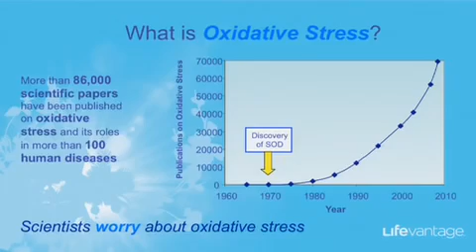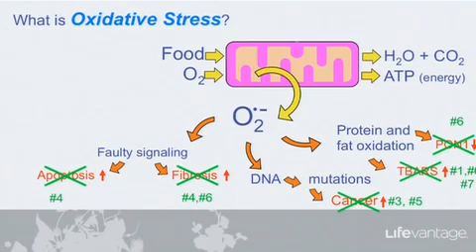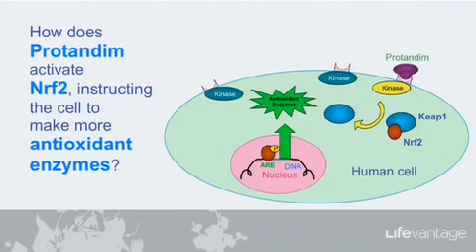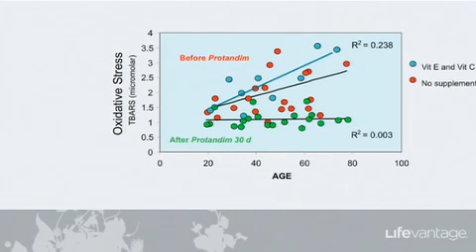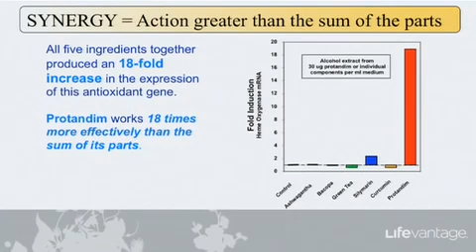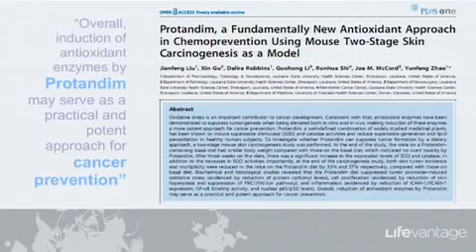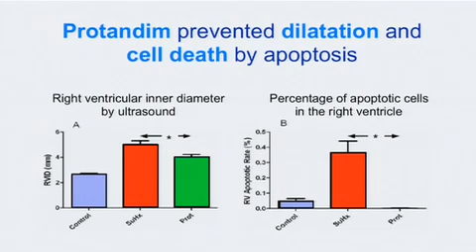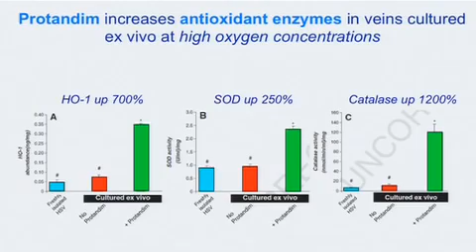Dr Joe McCord Speaks on Protandim